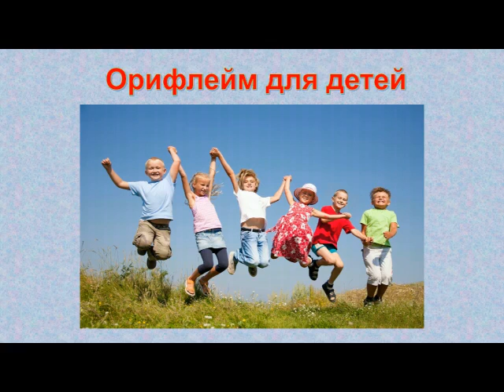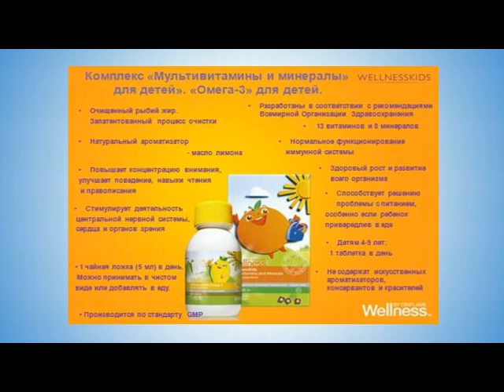Наталья Комарова 17 11 2015 Балтикова С. Орифлейм детям.